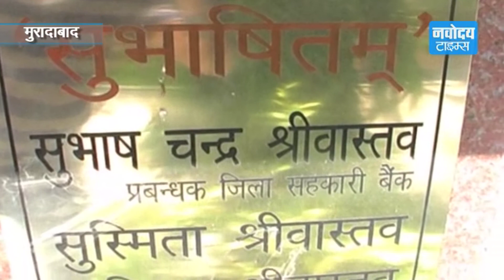धरने पर बहू । देखिए वीडियो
मुरादाबाद में एक बहू धरने पर बैठी है। उसने ये धरना अपने ससुराल के बाहर ही डाला है। उसका आरोप है कि उसके पति ने उसे मारपीट के घर से भगा दिया लेकिन जब वो अपने ससुराल वापिस आई तो उसे घर के अंदर आने नही दिया गया और वो अब घर के बाहर धरने पर बैठ गई।